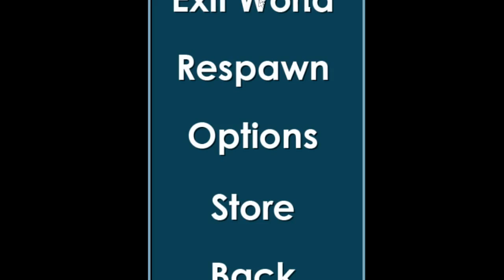FILLING FAMOUS WORLDS WITH GHOSTS! GROWTOPIA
My main world where you can leave your mails: ITSROB